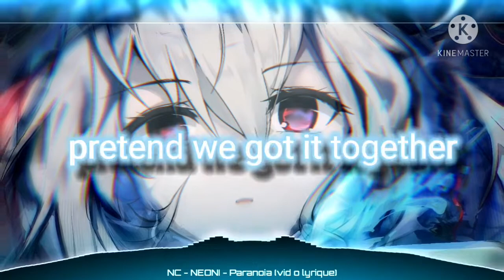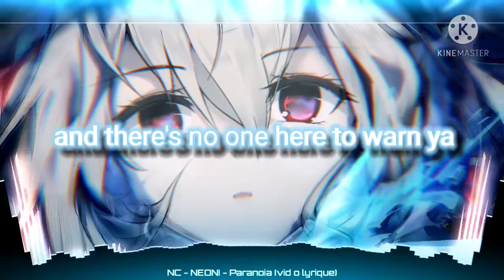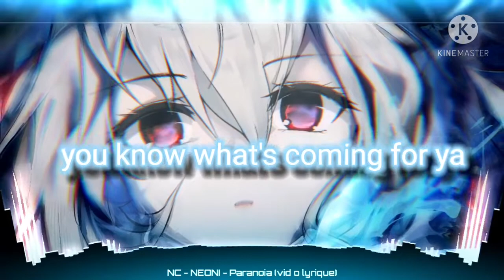Nightcore - Parinoia (NEONI)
:description:
HI GUYS!!! Hope you all had a good day/night. OK BYE AGAIN LUV YA  :D

:Lyrics:
[Verse]
The houses around me
Are filled with people who panic
They hear the noise and the static
And then we all become frantic
We hear the omens and legends
We’re praising gold and our pleasures
We’re looking over our shoulders
Pretend we got it together

[Pre Chorus]
Draw the blinds
Check under your bed
Hide your gold
And hold your breath
Feel the ghost
In your chest
Check your pulse
You're scared to death

[Chorus]
Para paranoia
You know what’s coming for ya
Venom in your blood
And there’s no one here to warn ya
Para paranoia
You’ve been here before
Ya can lock up all your doors
But there’s a phantom in your foyer
Para paranoia
Para paranoia
Para paranoia
[Verse]
Controlled by the tension
That’s taking all our attention
To busy with expectations
We’re losing all our convictions

[Pre Chorus]
Draw the blinds
Hide your gold
Feel the ghost
In your chest
Check your pulse

[Chorus]
Para paranoia
Para paranoia
Para paranoia
Para paranoia
Para paranoia
[Bridge]
Draw the blinds
Hide your gold
Feel the ghost
In your chest
Check your pulse

[Chorus]
Para paranoia
Para paranoia
Para paranoia
Para paranoia
Para paranoia